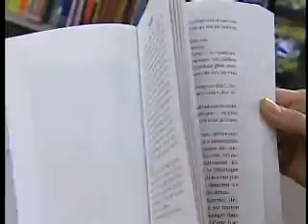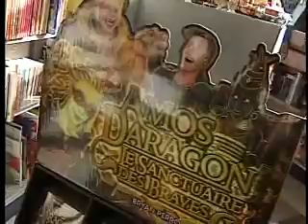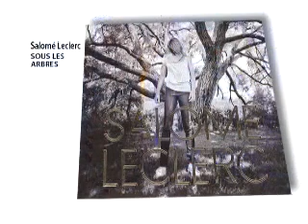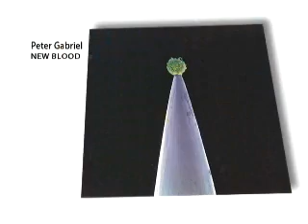La Vie en Mauricie 13 octobre 2011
On discute du nouveau Amos d'Aragon avec Bryan Perro et Jean-François Allaire propose ses nouveautés CD !